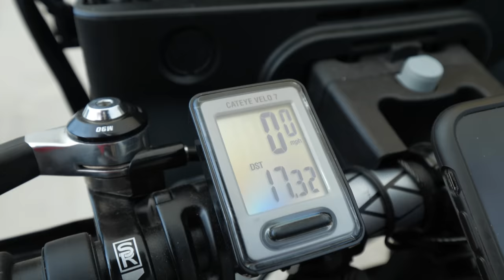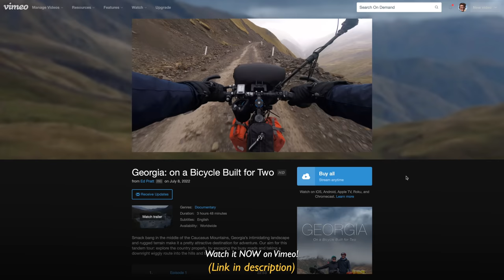1000 Miles Across an ENTIRE Country on a 2-Person Bicycle! 🇬🇪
[Tandem Georgia Ep.2] In this one, after months of video editing, we finally load up the tandem and hit the road! Our destination; the Russian border through the spectacular Caucasus mountains!

Smack bang in the middle of the Caucasus Mountains, Georgia’s intimidating landscape and rugged terrain make it a pretty attractive destination for adventure! This series follows our self-supported attempt to cycle across this beautiful country. Our transportation of choice; a tandem bicycle!

- Main Mic (US)
- Main Mic (UK)

- Main Camera (US)
- Main Camera (UK)

- Ultra-Wide Lens (US)
- Ultra-Wide Lens (UK)

- GoPro Mic (US)
- GoPro Mic (UK)

- GoPro Mic Adapter (US)
- GoPro Mic Adapter (UK)

- Lavalier Mics (US)
- Lavalier Mics (UK)

- Telephoto Lens (US)
- Telephoto Lens (UK)

- 25mm Lens (US)
- 25mm Lens (UK)

- ND Filter (US)
- ND Filter (UK)

⛺CAMPING GEAR:
Tent (US)
Tent (UK)

(Get 2 extra months FREE if you sign up with my link)

♫ ADDITIONAL MUSIC
‘Common Sense’ by Chris Murrin